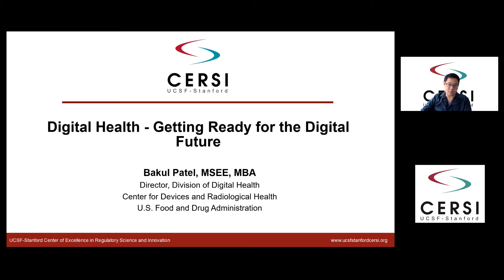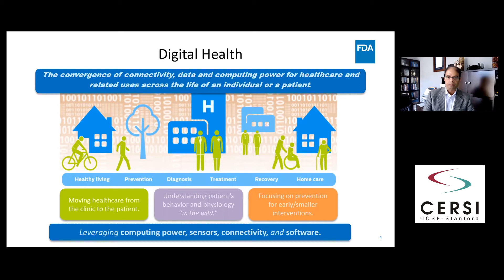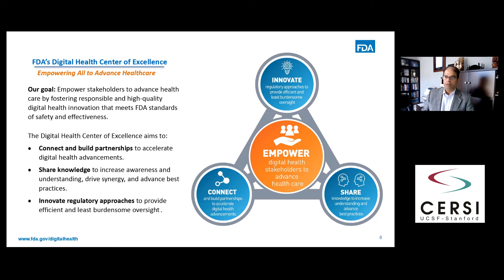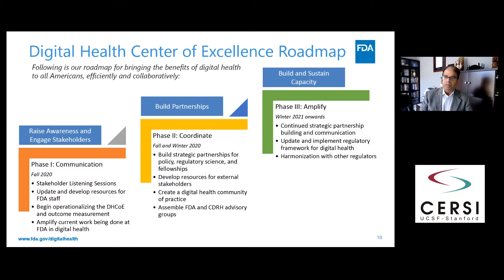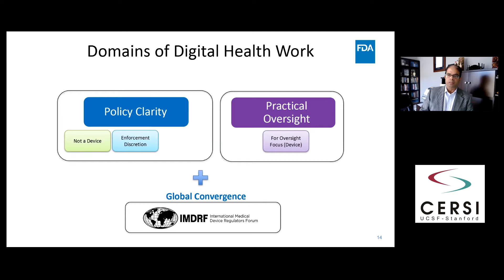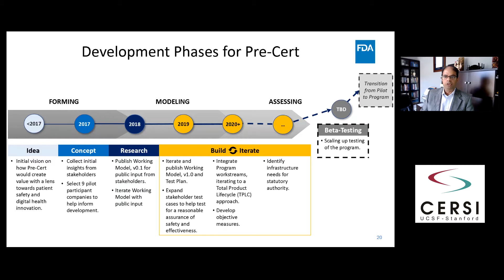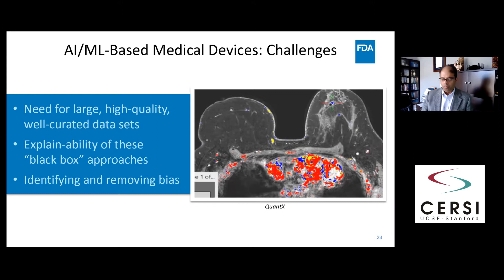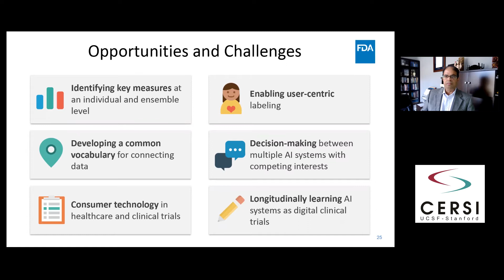FDA Lecture: Digital Health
Digital Health, presented by Bakul Patel from FDA.